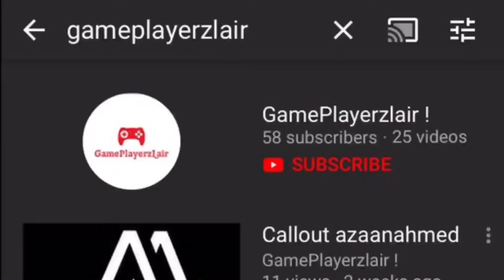Someone called me out...!